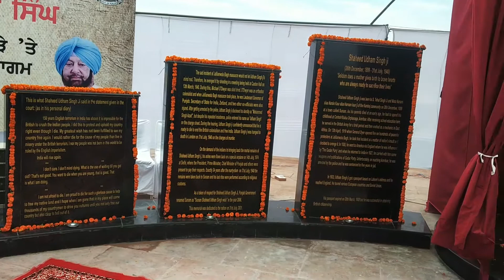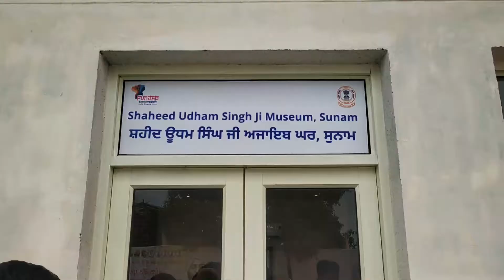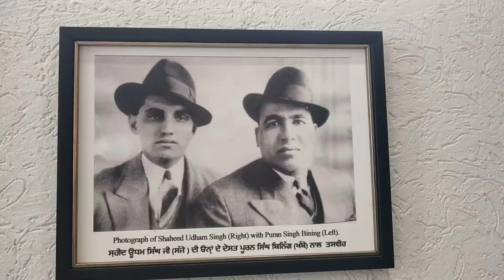ਪੰਜਾਬੀਓ ਇਸ ਥਾਂ ਦਾ ਸੈਰ ਸਫਰ ਜ਼ਰੂਰ ਕਰਿਓ | PUNJABI TRAVELER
Punjabiz are living all over the WORLD. So here is the channel- PUNJABI TRAVELER for all Punjabiz in their Language- PUNJABI. It's all about History, Exploring places, Culture, Heritage, Tourism, Travel videos, Punjabi food, Punjabi Music, Infotainment, Knowledge, New things and all Intresting stuff.